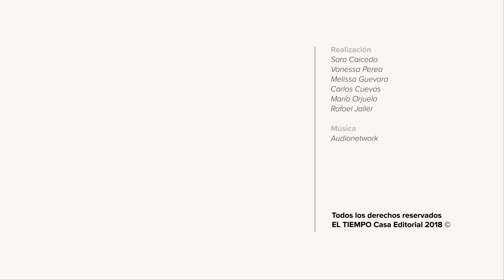Selfiedenuncia: El SITP provisional, un año más en las calles | EL TIEMPO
El Distrito determinó ampliarle el plazo del permiso de operación a estas rutas, algunas de ellas muy contaminantes.